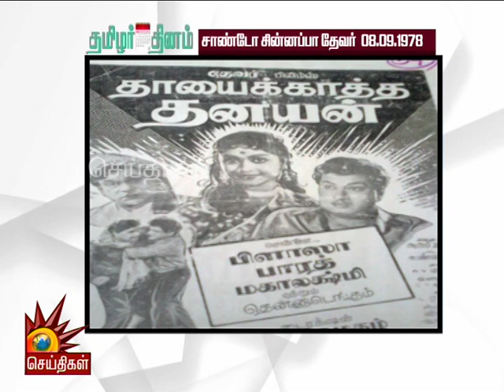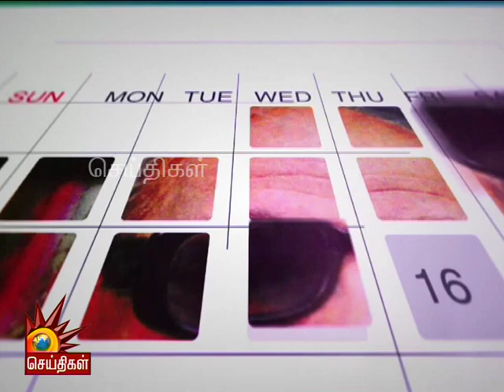சூப்பர் ஸ்டார்களுக்கு ஏணியாய் திகழ்ந்த சாண்டோ சின்னப்பா தேவர் நினைவு தினம் இன்று!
சூப்பர் ஸ்டார்களுக்கு ஏணியாய் திகழ்ந்த சாண்டோ சின்னப்பா தேவர் நினைவு தினம் இன்று! | Thamizhar Dhinam